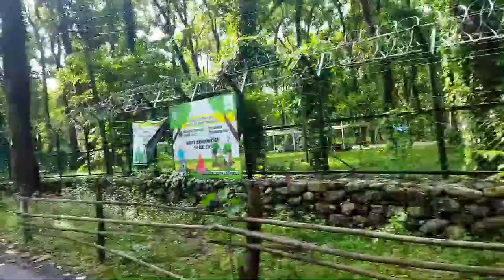Toribari Gumba || Ewam India Monastery for Buddhist Studies || A short vlog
Vlogging with friends.

THANKYOU 🙏